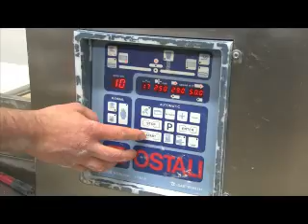FESTA 50 ANNI di ZAGOR A SCANNO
Preparazione della mega-torta per la festa dei50 anni di Zagor